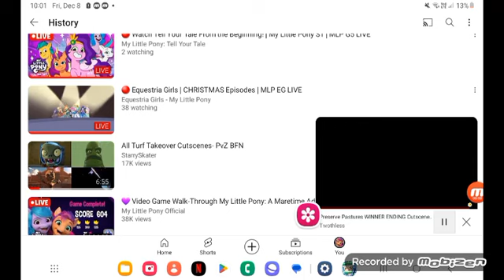sunny Rainbow Dash Sunset shimmer Rarity aria sonata adagio celestial complete Wins victory